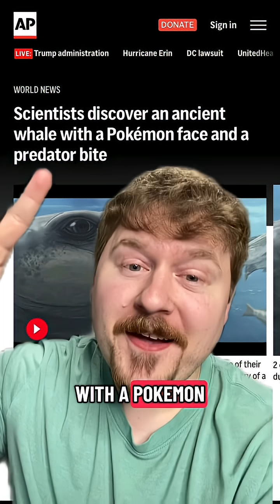Janjucetus dullardi: ancient whale discovered with Pokémon features!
Janjucetus dullardi, a new ancient whale species, was discovered on a beach in Australia by Ross Dullard. The new species is described as having Pokémon features.